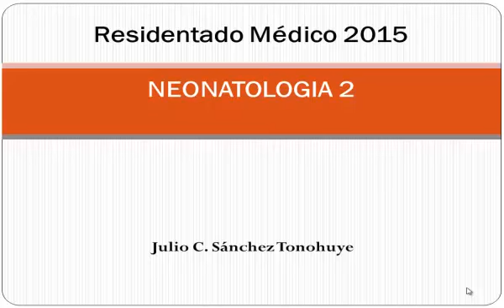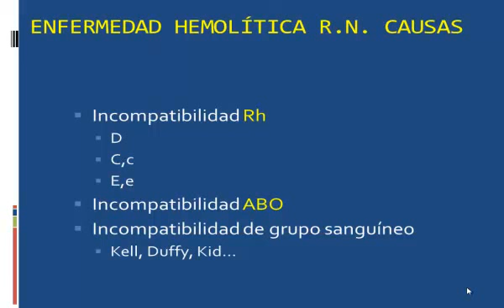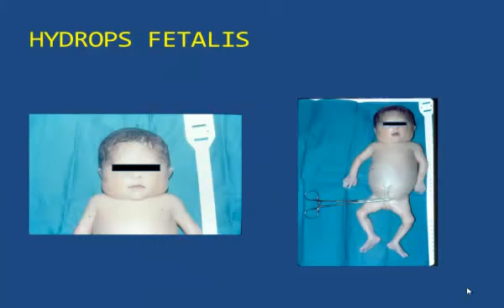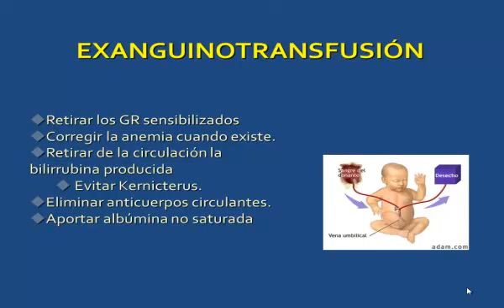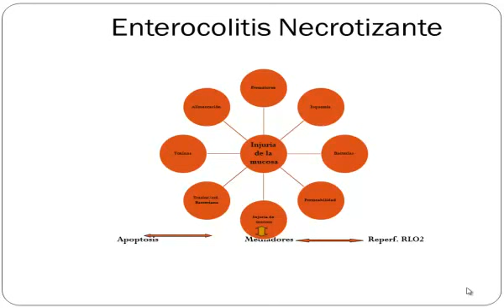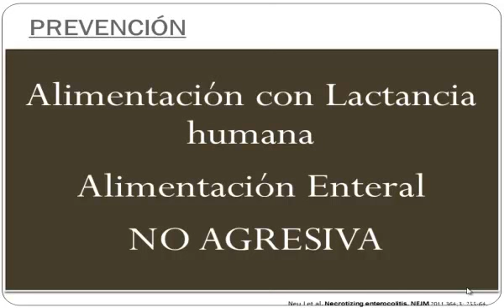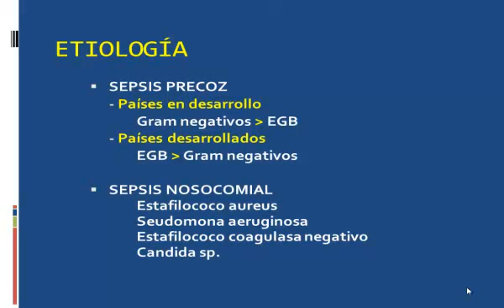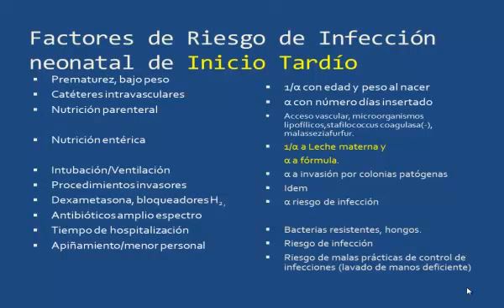Tmmed pediatría - 1 15